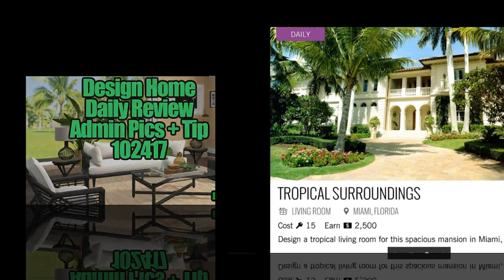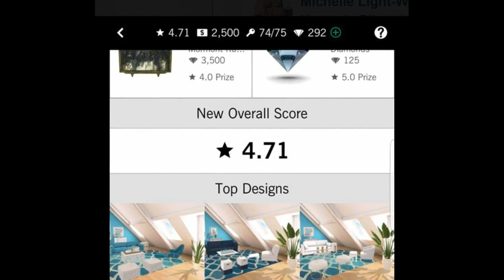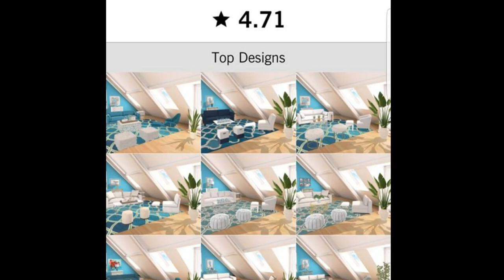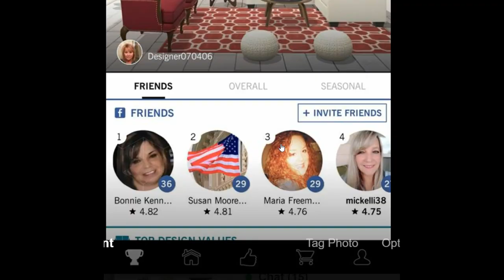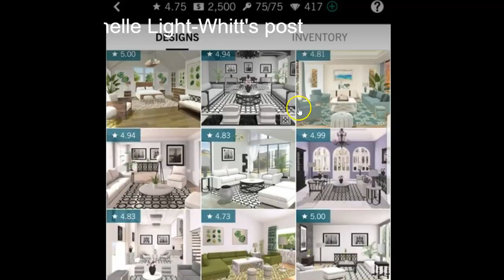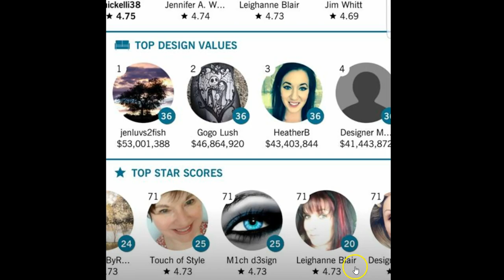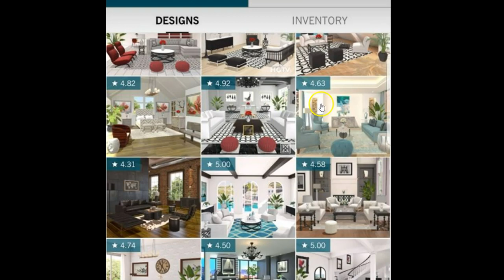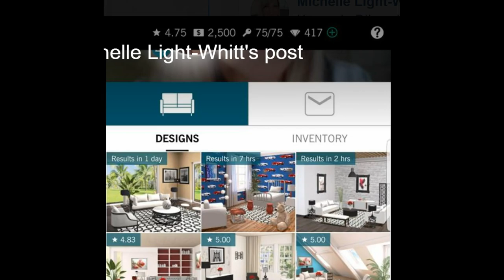DHDR - Admin Pics How To Design For Voters 102417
Today's daily challenge is a tropical living room.
CREDIT Page owners Krista/Michelle
Admin Karen Kim Ariana Jennifer
Thumbnail Bonnie